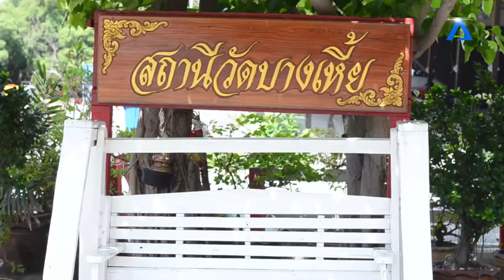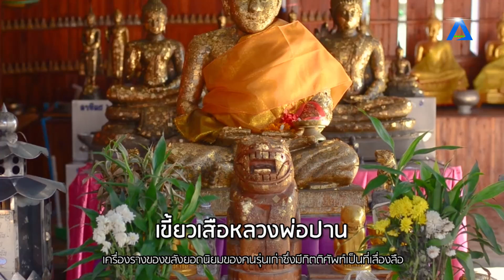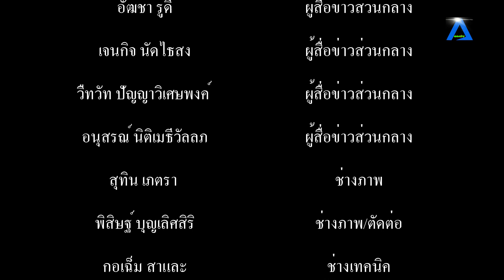รายการมูไลฟ์ สไตล์ l ตำนานสิ่งศักดิ์สิืทธิ์ l วัดมงคลโคธาวาส(วัดบางเหี้ย)คลองด่าน สมุทรปราการ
รายการมูไลฟ์ สไตล์ l ตำนานสิ่งศักดิ์สิืทธิ์ l หลวงพ่อปาน วัดมงคลโคธาวาส(วัดบางเหี้ย)คลองด่าน สมุทรปราการ tvstreaming # / aecthaitvoff#tvstreaming

หลวงพ่อปาน เป็นชาวตำบลบางเหี้ย (ตำบลคลองด่านในปัจจุบัน) เกิดปี พ.ศ. 2368 เป็นบุตรคนที่ 3 ของนายปลื้มกับนางตาล มีเชื้อสายจีนทั้งสองคน เมื่อโตขึ้นได้เรียนหนังสือที่วัดอรุณราชวรารามราชวรมหาวิหาร แล้วบวชเป็นสามเณรโดยมีพระศรีสากยบุตร (เซ่ง) เป็นพระอุปัชฌาย์ แต่ภายหลังได้ลาสิกขาบทเพื่อกลับมาช่วยทำงานหาเลี้ยงครอบครัว จนอายุครบ 20 ปี จึงอุปสมบท ณ พัทธสีมาวัดอรุณราชวราราม โดยมีพระศรีสากยบุตร (เซ่ง) เป็นพระอุปัชฌาย์ ไม่ปรากฏฉายาแน่ชัด (บ้างว่าติสฺสโร บ้างว่าอคฺคปญฺโญ) ท่านอยู่ศึกษากรรมฐานพอสมควรแล้วจึงลากลับมาอยู่วัดมงคลโคธาวาส และได้เป็นเจ้าอาวาสต่อมา ในการพระราชพิธีฉัตรมงคล ร.ศ. 120 พระบาทสมเด็จพระจุลจอมเกล้าเจ้าอยู่หัวโปรดให้เลื่อนเป็นพระครูสัญญาบัตรที่พระครูพิพัฒนิโรธกิจ มีนิตยภัตราคาเดือนละ 6 บาท พัดยศเป็นตาลปัตรพุดตานพื้นกำมะหยี่ขาวหักทองขวาง ท่านมาไม่ทันงานพระราชพิธี จึงโปรดเกล้าฯ ให้กระทรวงธรรมการส่งสัญญาบัตร ไตร และพัดยศไปพระราชทาน ก่อนที่หลวงพ่อปานจะมรณภาพนั้น ประชาชนที่มีความเคารพบูชาหลวงพ่อ ได้พร้อมใจกันหล่อรูปท่านขึ้นมาองค์หนึ่ง ขนาดเท่าองค์จริง เพื่อไว้เป็นที่เคารพบูชา เพราะหลวงพ่อไม่ค่อยได้อยู่วัด ท่านมักจะเดินธุดงค์ไปในที่ต่างๆ เป็นประจำ จะได้กราบรูปหล่อแทนตัวท่าน แต่เมื่อหล่อรูปแล้วท่านก็ไม่ค่อยจะเข้าวัด ท่านมักจะปลีกตัวไปจำวัดที่พระปฐมเป็นประจำ การที่ท่านไม่อยากเข้าวัดของท่านนั้น อาจเป็นเพราะท่านรู้ล่วงหน้าว่าถึงคราวจะหมดอายุขัยแล้ว ท่านจึงต้องการความสงบในการพิจารณาธรรม แต่ท่านก็ไม่ได้บอกกับใครๆ เมื่อญาติโยมอ้อนวอนมากๆ เข้า ท่านก็บ่ายเบี่ยงไปว่า “เข้าไปไม่ได้ อ้ายดำมันอยู่ ขืนเข้าไปอ้ายดำมันจะเอาตาย” คำว่า “อ้ายดำ” หมายถึงรูปหล่อของท่านนั่นเอง ปัจจุบันนี้รูปหล่อของท่านก็ยังประดิษฐานอยู่ที่วัดมงคลโคธาวาส (วัดคลองด่าน หรือวัดบางเหี้ย) คืออยู่ที่กุฏิของหลวงพ่อซึ่งได้จัดสร้างขึ้นใหม่ และปรากฏความศักดิ์สิทธิ์มากมาย น้ำมนต์ที่หน้ารูปหล่อของท่านก็มีคนนำไปดื่ม และทองคำเปลวที่รูปหล่อก็มีคนนำไปปิดที่หน้าผากเพื่อรักษาโรคได้ผลมาแล้วมากมาย